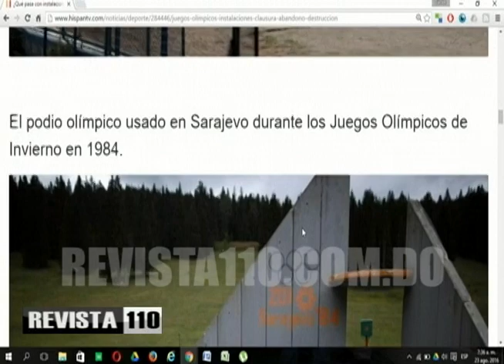El derecho de asilo es una institución norteamericana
Julio Hazim y José Israel Cuello hablaron acerca de los antecedentes de asilo político en el país, a propósito de la breve permanencia del ex juez Francisco Arias Valera en la sede de la Nunciatura, donde llegó a pesar de tener prisión domiciliaria.
Cuello relató que nunca se busca asilo sin una coordinación previa con el gobierno de la embajada a ocuparse, habiendo casos de personas que durante años permanecieron en las sedes diplomáticas y otras que inclusive pasaron ahí los cambios de gobierno de sus países.
Consideró como uno de los actos más bochornosos el asilo del ex presidente Salvador Jorge Blanco en la embajada de Venezuela, a la que entró vestido de mujer y aún habiendo basad su tesis doctoral en el derecho de asilo, que es una institución netamente norteamericana.